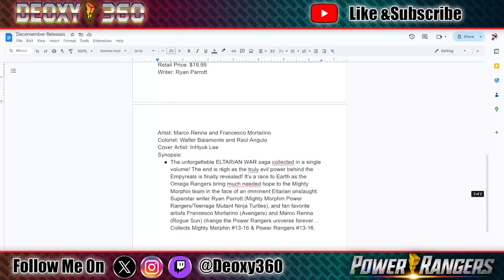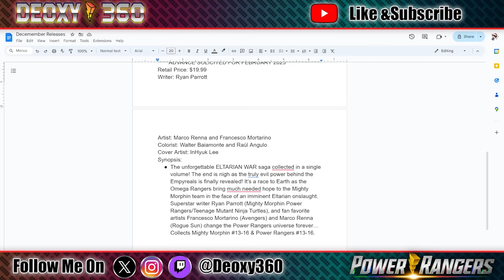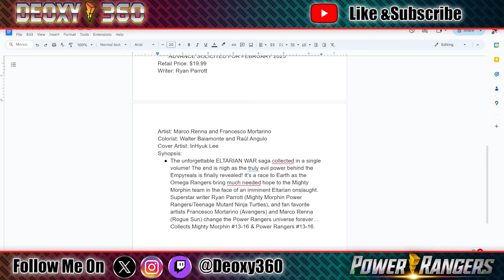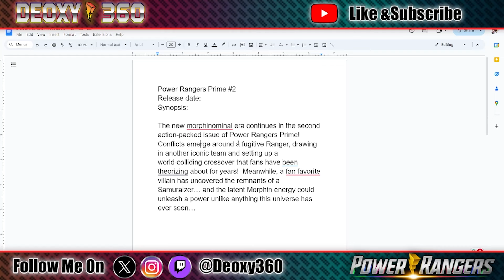Massive Crossover In Power Rangers Prime?!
We've got some new information on Power Rangers Prime Issue 2 releasing in December 2024!

The new morphinominal era continues in the second action-packed issue of Power Rangers Prime! Conflicts emerge around a fugitive Ranger, drawing in another iconic team and setting up a world-colliding crossover that fans have theorised about for years!  Meanwhile, a fan-favorite villain has uncovered the remnants of a Samuraizer and the latent Morphin energy could unleash a power unlike anything this universe has ever seen…